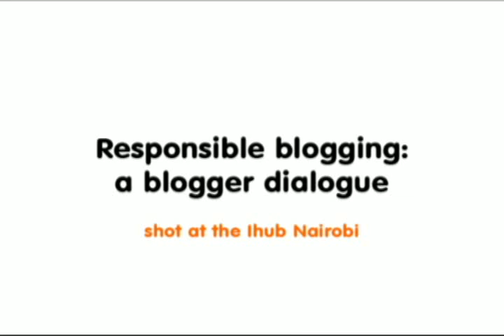Responsible blogging In Kenya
By @mbuguanjihia @techweez @kachwanya @mmuendo, @whiteafrican Filmed by  @iddsalim at @iHubNairobi